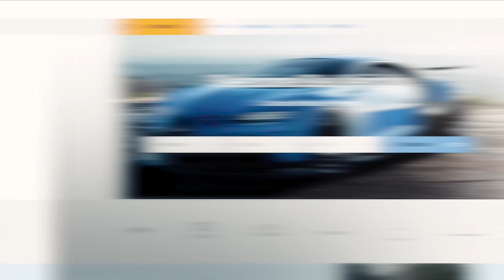A DERRETER O MEU GTR NO CIRCUITO DO ESTORIL !!!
Mais um trackday, mais um dia top no Circuito do Estoril !!!

Código: PJSR